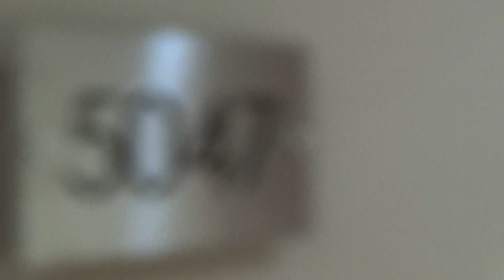Bulgarien TUI best Family Riu Helios Paradise Sonnenstrand - Zimmer Meerblick Nr. 5047